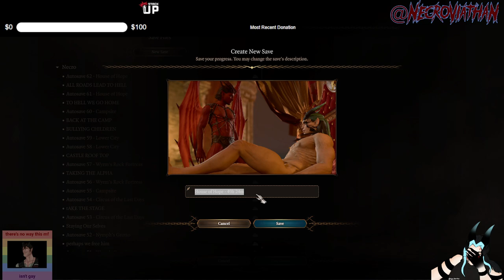Necro & Yuni's Wacky Adventure Part 7